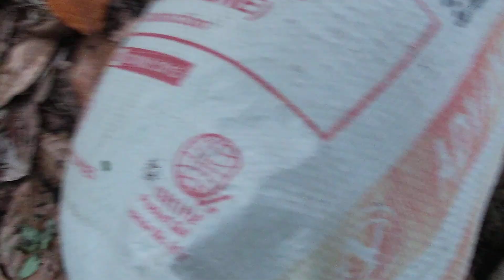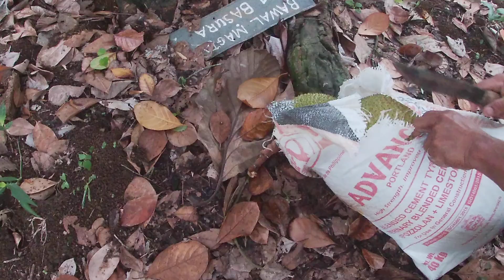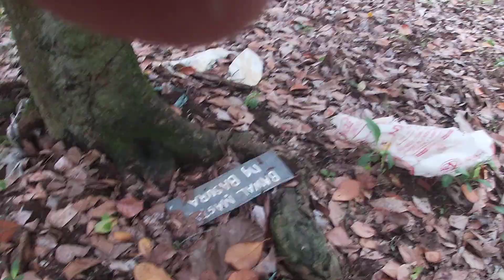pagmay tinanim May aanihin sipag lng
grabeng daming mga tanim sipag LNG talaga para kumita at makatikim ng mga sariwang prutas at gulay